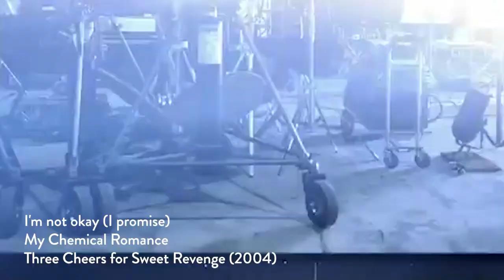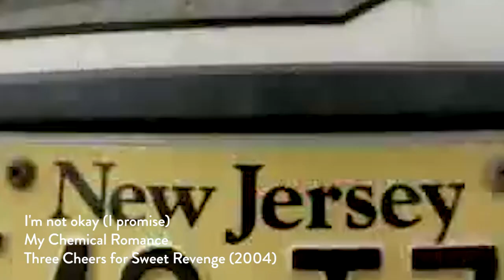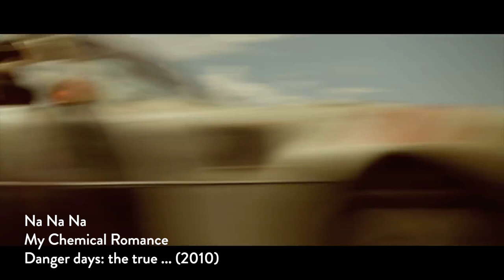¡TOP 5 MEJORES CANCIONES DE MY CHEMICAL ROMANCE!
¡My Chemical Romance ha vuelto y lo celebramos con las 5 mejores canciones de la banda!

Producción General: Daniel Ibáñez Flores-Naveda
Conducción: Bryan Ávila Gálvez
Productor Ejecutivo: Antonio Villacorta Calvo
Guión y Top: Silvana Miranda Pérez
Edición: Daniel Ibáñez Flores-Naveda

Todas las canciones son propiedad del artista presentado en este vídeo con la intención de promocionar y difundir la música de los artistas sin fines de lucro.